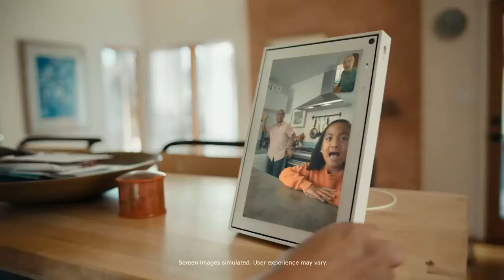Facebook Portal - Smart Video Calling 10-inch Touch Screen Display with Alexa#amazon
Assalam-0-Alaikum!
How are you friends, I hope you all are fine... friends if you want that I will make that type of videos then please subscribe my YouTube channel because your interest motivate us. Thanks

link of product:

Easily video call with friends and family using your Messenger, WhatsApp or Zoom account, even if they don't have Portal.

Smart Camera automatically pans and zooms to keep everyone in frame, so you can catch up hands-free.

Hear and be heard. Smart Sound enhances your voice while minimizing unwanted background noise.

Experience even more together. Join or host a group call of up to 50 people with Messenger Rooms.

Become some of your children's favorite storybook characters as you read along to well-loved tales with music, animation and immersive AR effects.